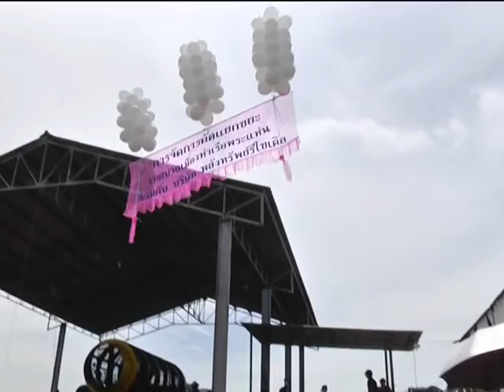15 ก ค 56 ผู้ว่าเปิดโรงงานคัดแยกขยะ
เทศบาลเมืองท่าเรือพระแท่น อำเภอท่ามะกา จังหวัดกาญจนบุรีดำเนินการจัดการขยะมูลฝอย  เพื่อสนองตอบต่อนโยบายของจังหวัดกาญจนบุรี และแก้ปัญหาขยะมูลฝอยอย่างถูกวิธี และลดมลภาวะสิ่งแวดล้อม ที่มีต่อประชาชน